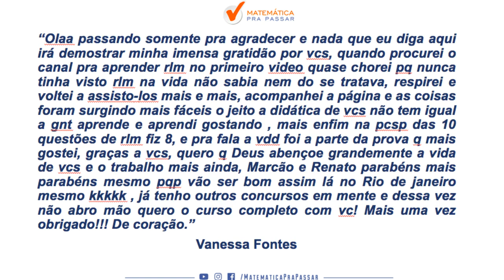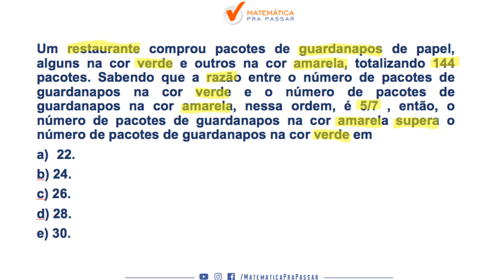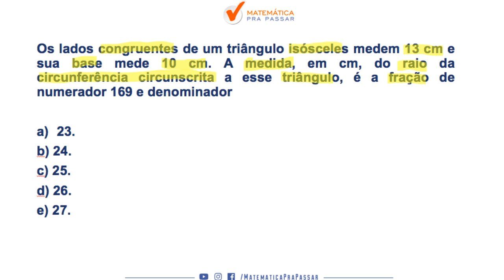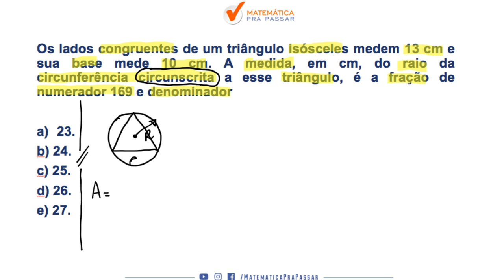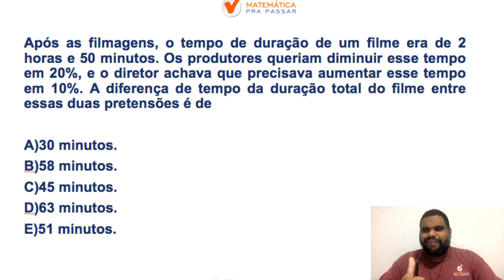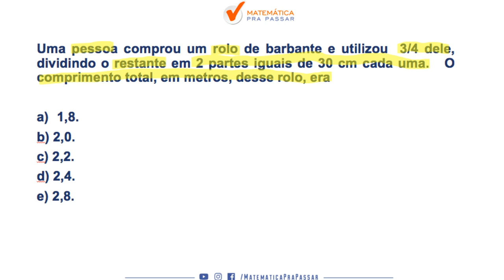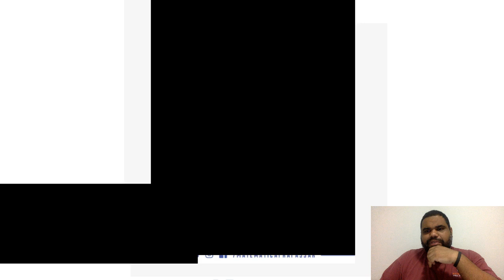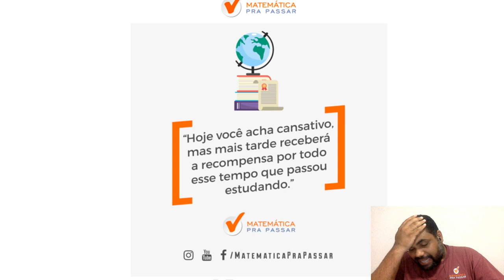TJ SP : MATEMÁTICA EM EXERCÍCIOS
UA APROVAÇÃO GARANTIDA  utilizando o MÉTODO MPP com o nosso professor MARCÃO.